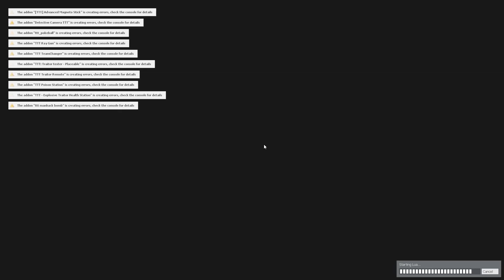Let's Play Garry's Mod Prop Hunt with Friends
Just us lot from the roleplaying group playing some Garry's Mod Prop Hunt after roleplaying just for some laughs.